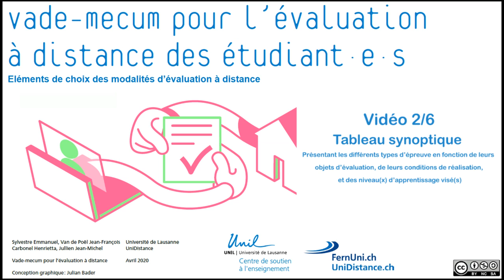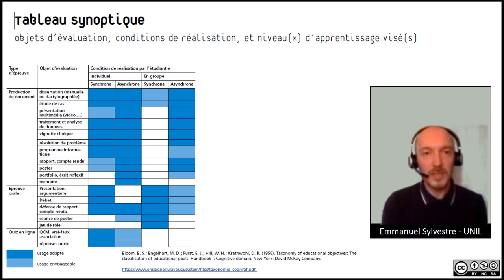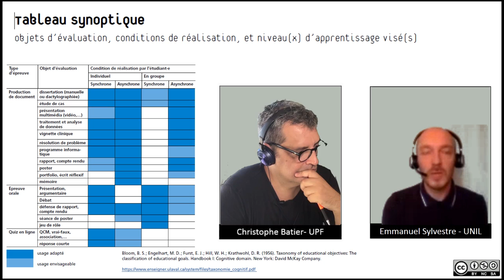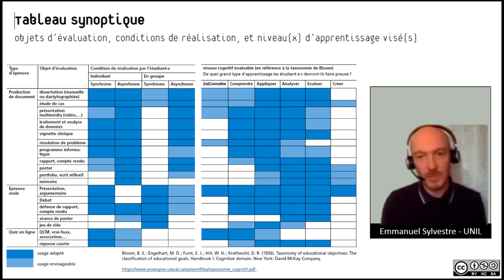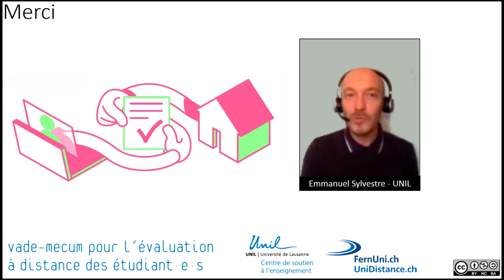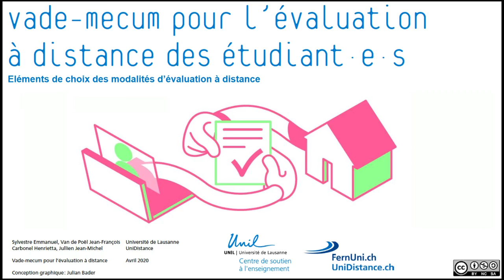2/6 Vade-mecum pour l’évaluation à distance des étudiants : Tableau synoptique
Les auteurs du Vade-mecum:
Sylvestre Emmanuel, Van de Poël Jean-François     Université de Lausanne
Carbonel Henrietta, Jullien Jean-Michel                     UniDistance
Conception graphique : Julian Bader